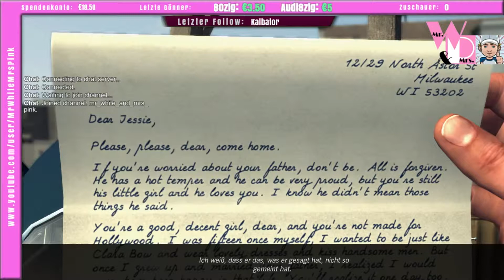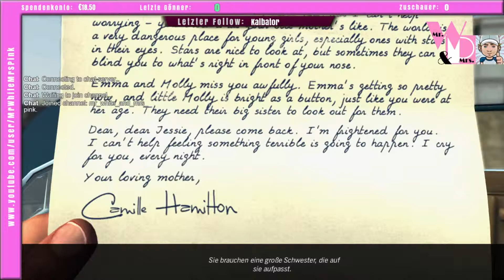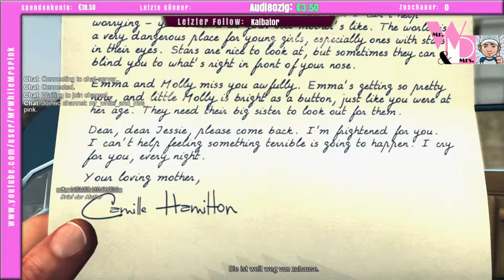Let's Play L.A. Noire ► #023 ► Huh? Schrumpfkopf? ► Twitchstream vom 05.08.15 [DEUTSCH/GERMAN][HD]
Mr. White spielt L.A. Noire live auf Twitch.

L.A. Noire spielt in Los Angeles der 1940er Jahre, mitten im Nachkriegs-Boom
des goldenen Zeitalters Hollywoods befindet sich der LAPD Detective Cole Phelps,
der kopfüber in eine Stadt geworfen wurde, die in ihrem eigenen Erfolg ertrinkt.
Korruption ist Alltag, der Drogenhandel boomt und die Mordrate ist auf einem nie
da gewesenen Höhepunkt. In seinem Kampf um Aufstieg und Gerechtigkeit muss Phelps
die Wahrheit herausfinden, die hinter einer Serie von Brandanschlägen, Erpressungen,
Verschwörungen und brutalen Morden steckt, und dabei gegen die Unterwelt von L.A.
und sogar Mitglieder der eigenen Polizei-Station kämpfen, um ein Geheimnis zu enthüllen,
das die Stadt in ihrem verrotteten Kern zusammenbrechen lassen könnte.

Genre: Action-adventure
Entwickler: Team Bondi
Publisher: Rockstar Games